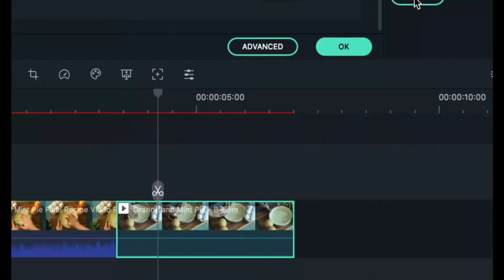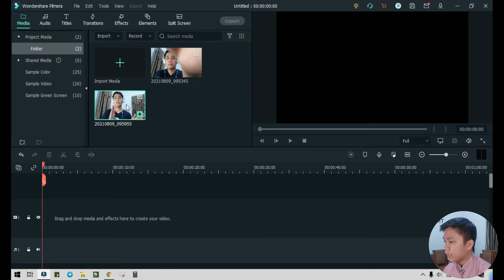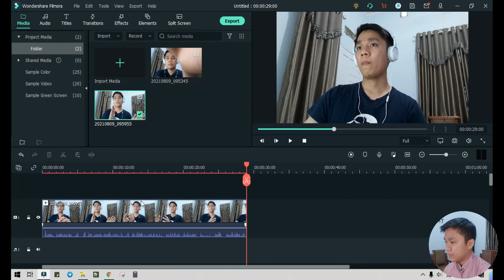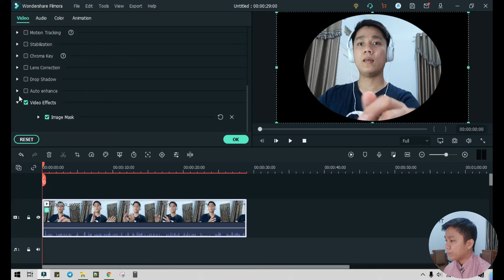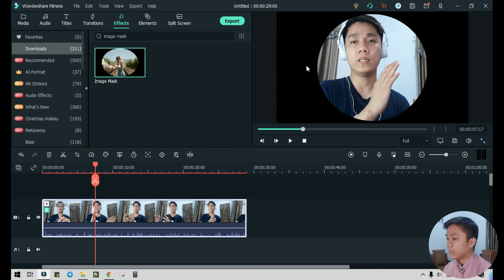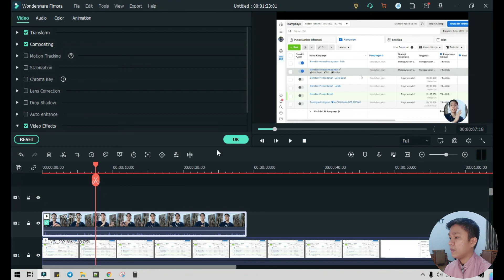CARA MEMBUAT CIRCLE CROP VIDEO MELINGKAR PADA FILMORA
Assalamualaikum Guyscu

Kali ini kita akan belajar membuat circle crop atau video melingkar pada filmora, nah tehnik ini bisa anda gunakan saat membuat video tutorial atau ingin menjelaskan sesuatu pada record screen laptop kalian.

Tips :
-Gunakan handphone untuk merekam video yang akan dibuat melingkar karena kualitas audio dan video yang lebih bagus daripada di laptop

Cari Madu Asli ?

Kepoin Produk saya yah madu Haana Bee , Free Ongkir seluruh Indonesia loh via Tokopedia, bisa COD juga, serta ada promo gratis madu Haana Bee 1 botol 250 ml dan 110 ml :)⁣

Salam Dinal⁣
Record dekstop : Filmora X⁣
Editing Video : Filmora X⁣
Rekam Video & Audio : Samsung A52
Lighting : Lampdesk apa⁣
Laptop : Lenovo ideapad 310⁣
Mouse : Logitech M171⁣
Source Audio : Youtube Library⁣